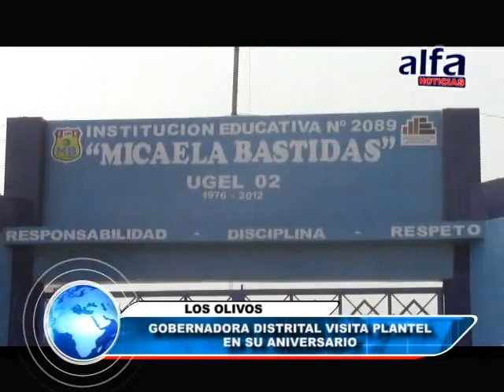ALFA NOTICIAS - GOBERNADORA DISTRITAL VISITA PLANTEL EN SU ANIVERSARIO